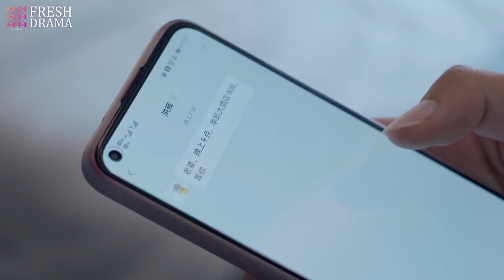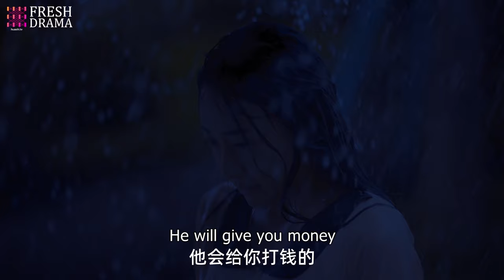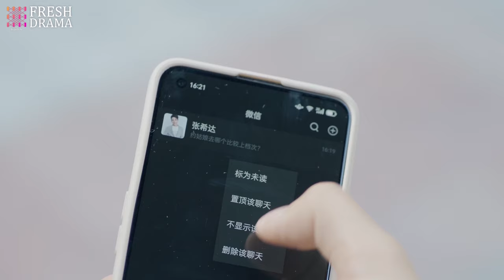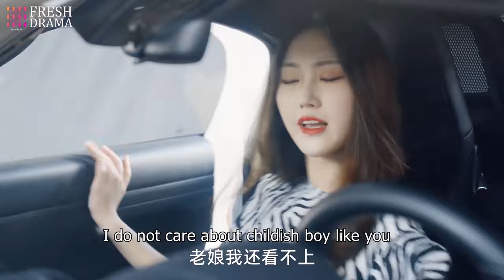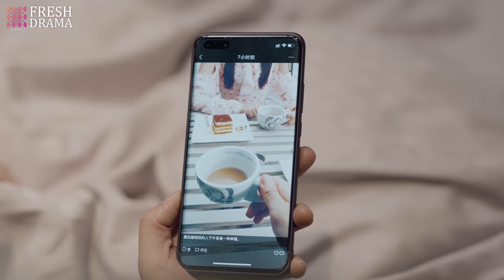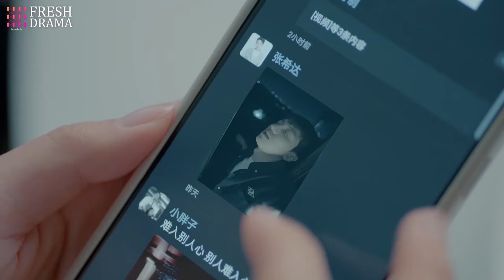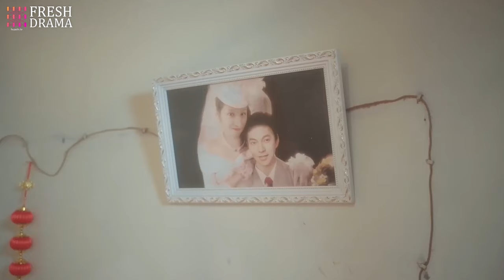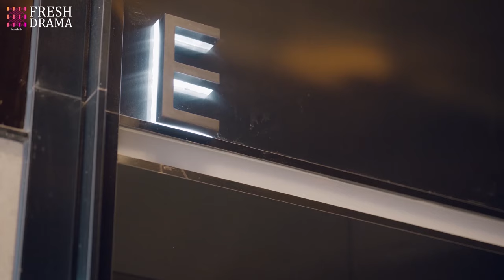FULL| Husband's baffled by wife's sudden divorce until her phone revealed the truth of betrayal...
DRAMA NAME: Hold Me Closer